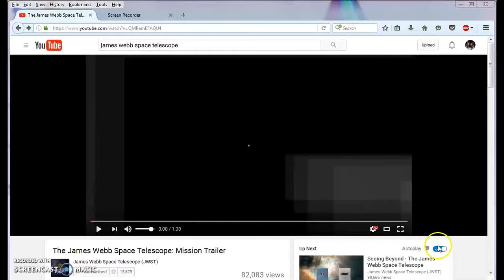The James Webb Telescope! And the weird stuff we see in our skies!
I believe that this "telescope", which does not look like a telescope. could explain much of what we see up in the sky!
New Space Telescope Has Mirrors of Gold | NASA JWST James Webb Near Infrared HD Video